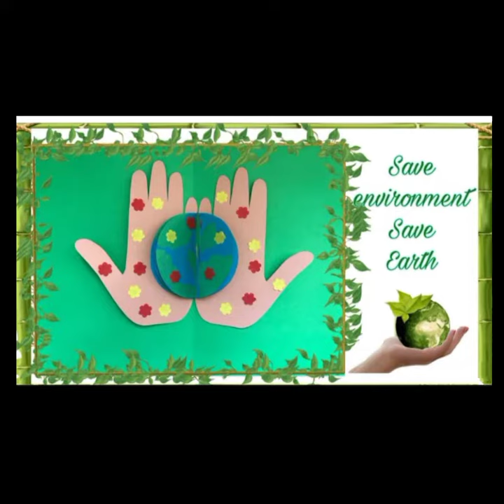EARTH DAY ART & craft ACTIVITIES FOR KIDS...QUEEN'S ARTIST ZONE.